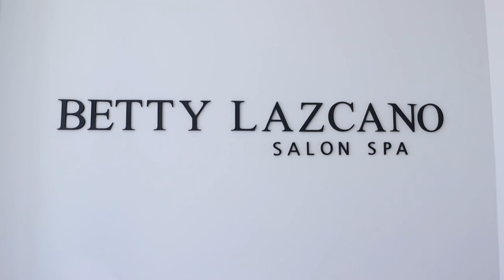CONOCE el SPA @bettylazcano te presento algunos servicios Próximamente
En este video te presento solo algunos servicios que ofrecemos en el área de spa. quiero decirte que próximamente haré tutoriales para todos ustedes! Asi que quédense pendiente para que aprendan conmigo cósmetologia
Aprenderás a tratar el acné manchas o melasmá, tratamientos corporales, reductivos, tratamientos rejuvenecedores entre muchos mas
Únete a este canal para acceder a sus beneficios: